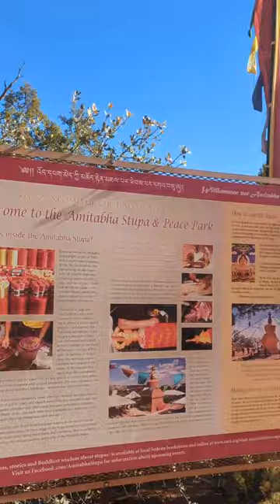Amitabha Stupa and Peace Park in Sedona AZ is the perfect place for peaceful walk and meditation.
Amitabha Stupa and Peace Park is a place to find peace in Sedona. The Stupa was built in 2004 as a spiritual destination for people of all faiths that symbolizes enlightenment.
There are several attractions you’ll want to explore.
Set your intention at prayer wheels.
Meditate at the either Amitabha Stupa, the Tara stupa or the Buddha statue.
Walk clockwise around the Native America medicine wheels for self-reflection and acceptance.
If you want to see more, walk the trails through Thunder Mountain.

✨ABOUT EVERYTHING SEDONA ✨: Bringing the best of Sedona directly to you! Vortexes, Hikes, Wellness, Healing, Food, Fun…. You’ll see Everything Sedona has to offer through our videos on Youtube, Tiktok and Instragram to help you have an enlightened experience while you’re here.